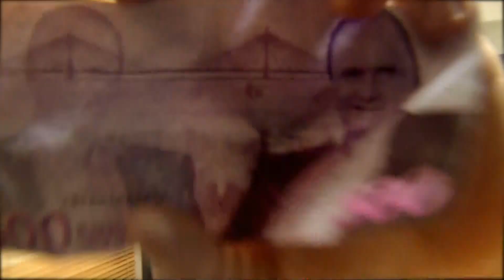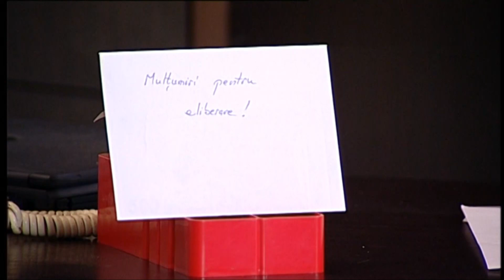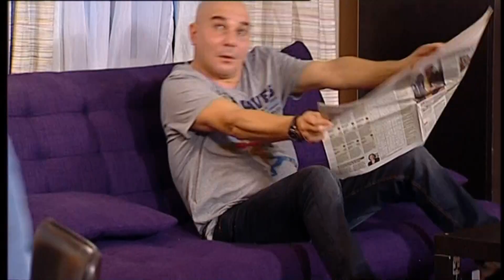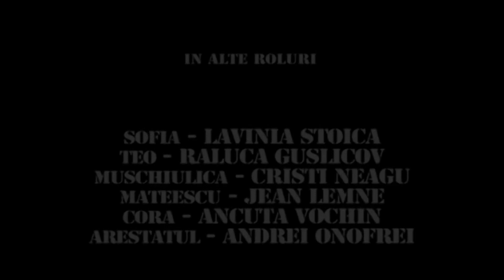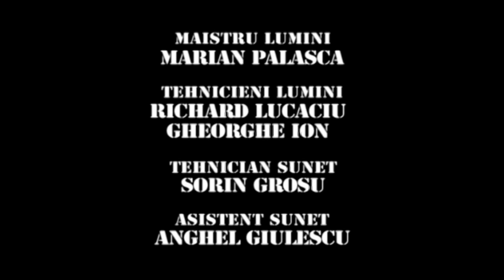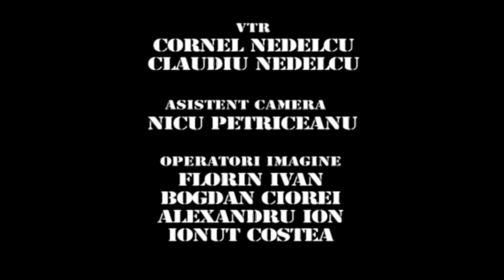TRĂSNIȚII EPISOD 45 SEZON 25 FULL HD